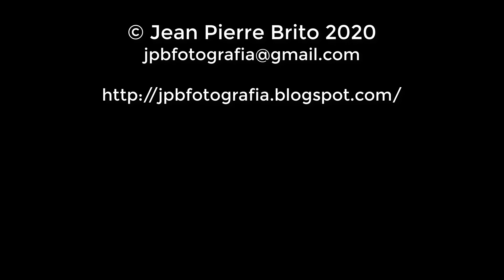Time lapse photography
Several time lapse in different places.

If you like the videos please help with a donation to be able to make more content.